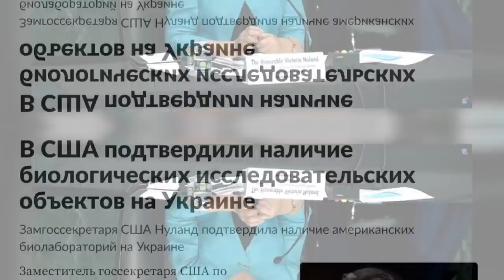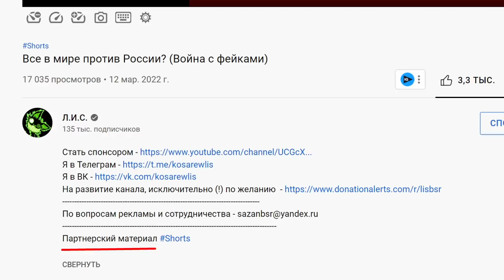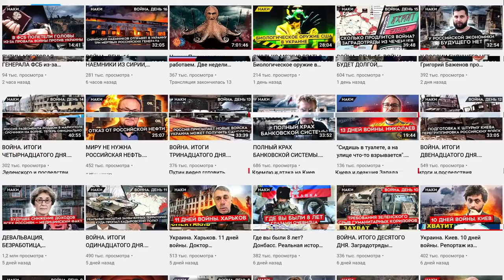НУЛАНД ПОД ПРИСЯГОЙ РАССКАЗАЛА О ПРОДАЖНЫХ БЛОГЕРАХ И СМИ | by Л.И.С.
Карта - 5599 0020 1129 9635